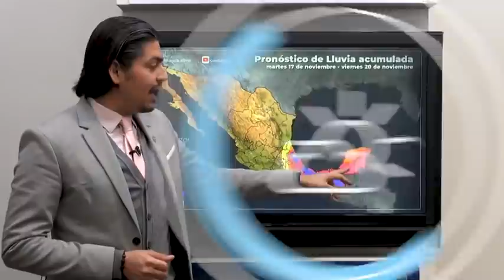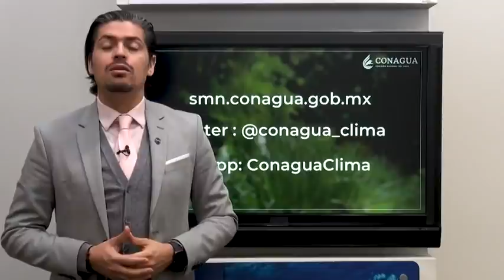⚠️ Atención Lluvias intensas en zonas de Tabasco, Chiapas, Veracruz, Oaxaca, Puebla, Yucatán.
AvisoMeteorológico por Lluvias intensas en zonas de Tabasco, Chiapas, Veracruz, Oaxaca, Puebla, y fuertes en la PenínsulaDeYucatán. Efectos generados por el FrenteFrío 13 y las bandas nubosas de la TormentaTropical